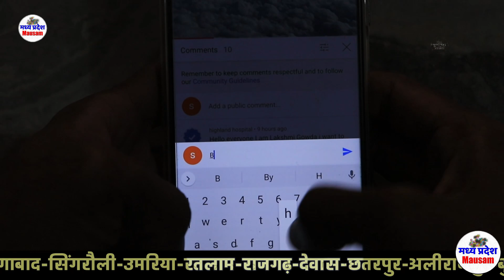madhya pradesh weather 4 JUNE 2022 मध्यप्रदेश मौसम 4 जून 2022 भारी बारिश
मध्यप्रदेश मौसम  madhya pradesh weather report MP mausam  mp monsoon
मौसम की जानकारी  4 JUNE 2022Madhya Pradesh weather
  4 जून 2022
madhya pradesh ka mausam  4 JUNE 2022Madhya Pradesh weather
  4 जून 2022
mosam vibhag mp today
aaj ka mosam ki jankari mp
madhya pradesh ki mausam ki jankari
मौसम जानकारी
madhya pradesh mausam
पानी का मौसम
आज के मौसम की जानकारी  4 JUNE 2022 Madhya Pradesh weather
  4 जून 2022
weather report today
bhopal weather
mp ka mausam
मध्य प्रदेश मौसम  4 JUNE 2022Madhya Pradesh weather
  4 जून 2022
madhya pradesh mein mausam ki jankari
mausam ki jankari madhya pradesh

मप्र में बारिश कब होगी  4 JUNE 2022Madhya Pradesh weather
  4 जून 2022

madhya pradesh weather v  4 JUNE 2022 Madhya Pradesh weather
  4 जून 2022
mumbai weather
indore weather
bhopal weather
delhi weather
gwalior weather
Weather Alert
# भोपाल समाचार
मौसम केंद्र
meteorological department
bhopal weather forecast 4 4 days
indore weather

mumbai weather

delhi weather

gwalior weather

मध्यप्रदेश मौसम
मौसम की जानकारी मध्यप्रदेश आज
मध्य प्रदेश में मानसून कब तक आएगा